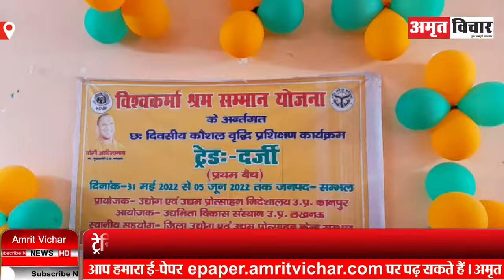संभल: 200 अभ्यार्थियों को विश्वकर्मा श्रम सम्मान योजना में दी गई ट्रेनिंग | Amritvichar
संभल: 200 अभ्यार्थियों को विश्वकर्मा श्रम सम्मान योजना में दी गई ट्रेनिंग